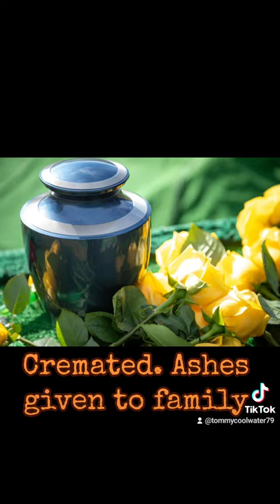Earnest goes to camp cast graves